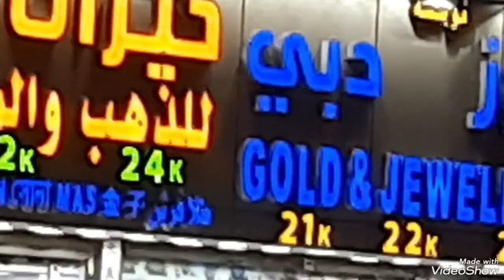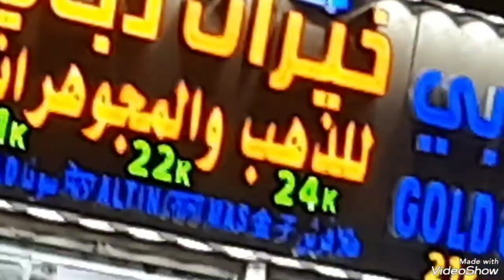Allah hum sab ko phr apna mehman banaye pakistan Sitara yaseen.